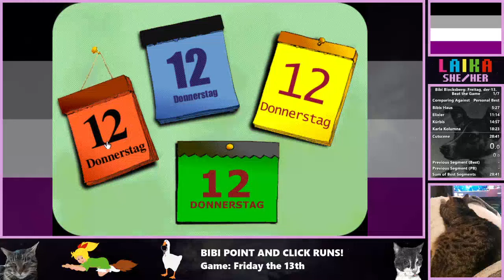Bibi Blocksberg: Freitag, der 13. | Speedrun Beat the Game 27m 49s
Second run, let's go.